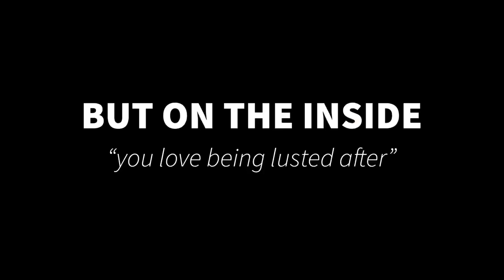K2 World - Out The Black Box 2 (Ghana Vlog music video)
Produced by K2 World

Visuals by K2 World

Follow K2 World